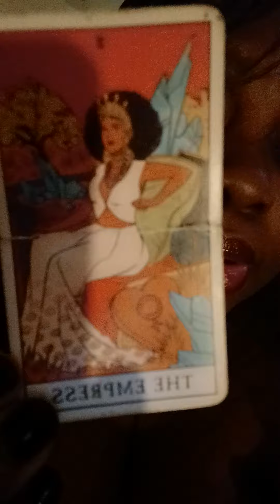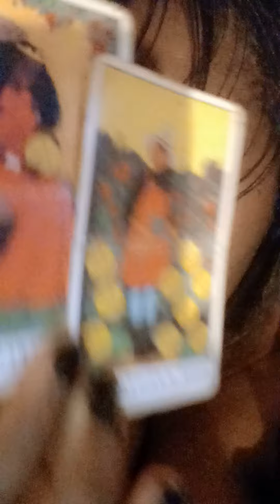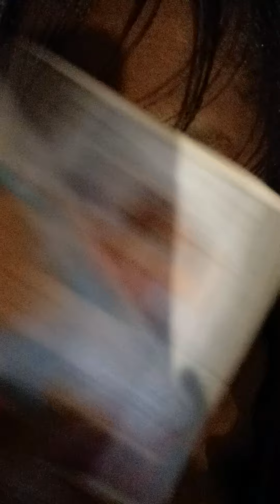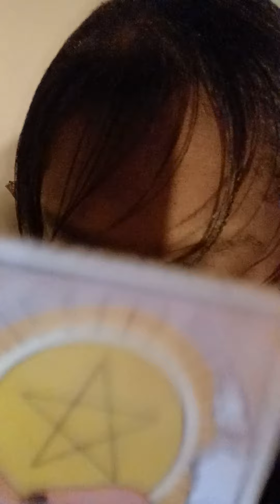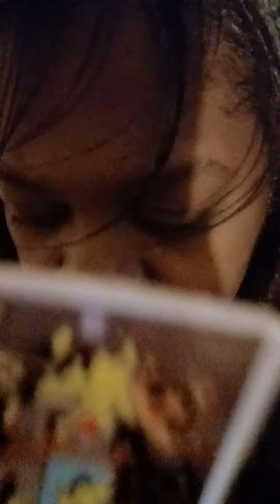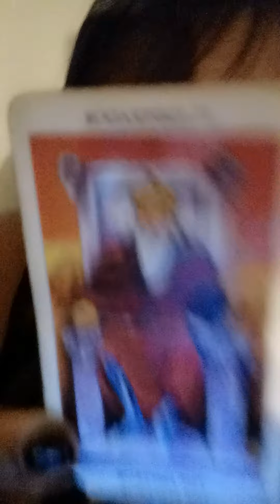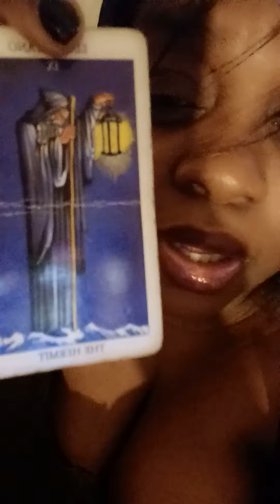it's been long time ago they did this , it backfired today